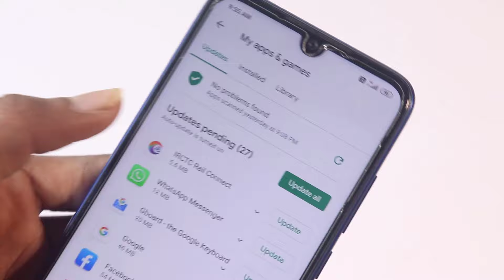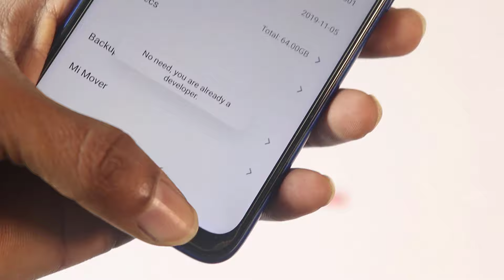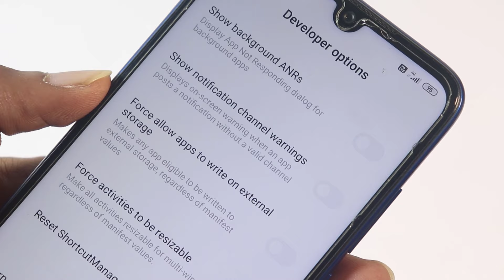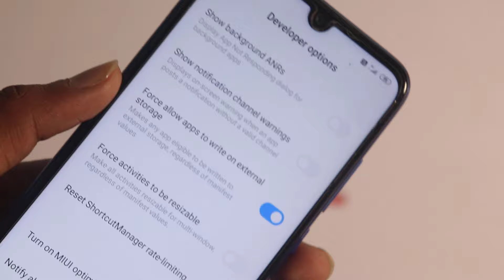How to install app in sd card from play store? Play Store App Download SD Card Samsung,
Agar Aap chahate hai ki play store se app sd card me kaise download kare, play store से एप्प सीधे sd कार्ड में इंस्टॉल करें install app to sd card from playstore no root to aap is video ko dekh kar ab se play store se app sd card me kaise install kare aisa aapko khojane ka jarurat nahi padega in Hindi.

How to Download Apps From Play Store on MicroSD Card - अब Google Play Store से सीधा App मेमोरी कार्ड में Download करें | by Sikhe All in Hindi